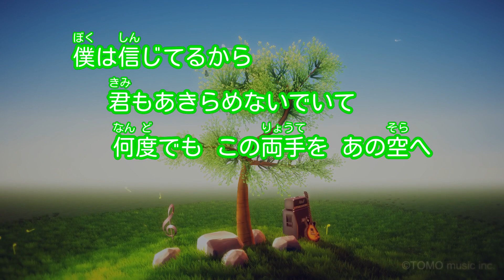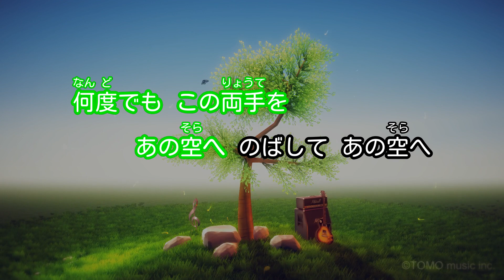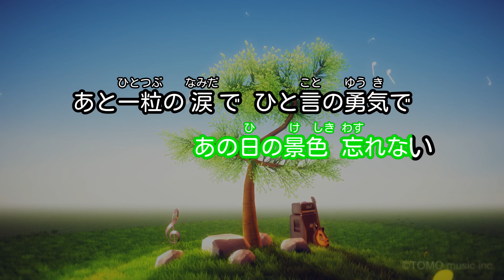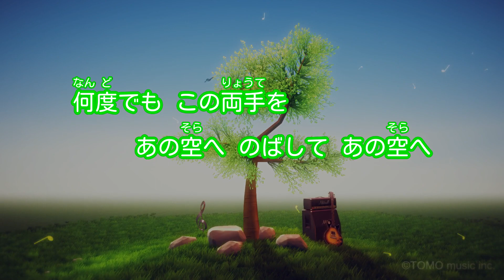【ガイドなし】あとひとつ / FUNKY MONKEY BABYS【カラオケ】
作詞・作曲：FUNKY MONKEY BABYS、川村結花 / 編曲：島田昌典
2010年8月4日リリース
2010 ABC 夏の高校野球応援ソング